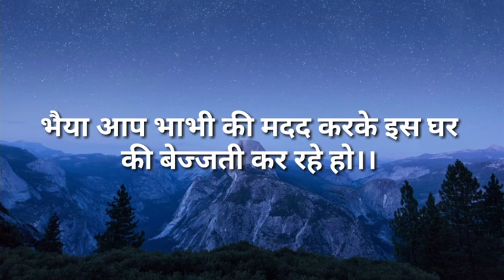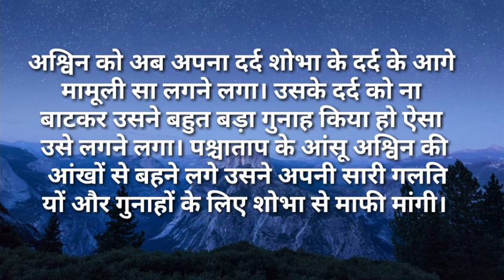suvichar/भैया आप भाभी की मदद करके इस घर की बेज्जती कर रहे हो |moralstories/motivationalstory